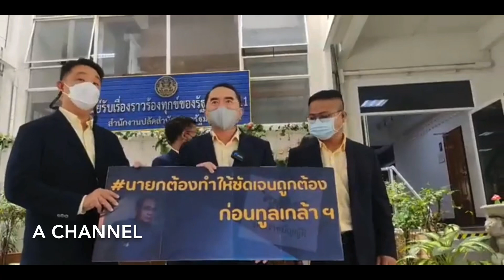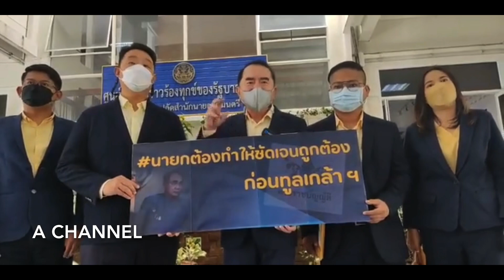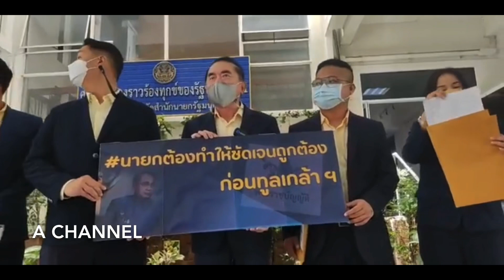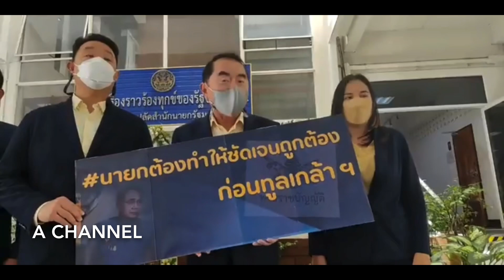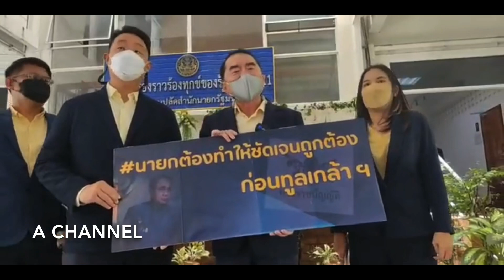ไทยภักดีเรียกร้อง..!! นายกต้องทำให้ชัดเจนก่อนทูลเกล้าฯ